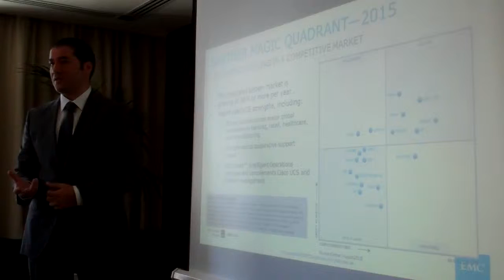Said Akar describing positioning of VCE VxRail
EMC and VMware announced the new VCE VxRail Appliance family, a group of integrated and jointly engineered hyper-converged infrastructure appliances for VMware environments. Said Akar, Regional Director VCE, explained the implications of the regional launch in February. #001